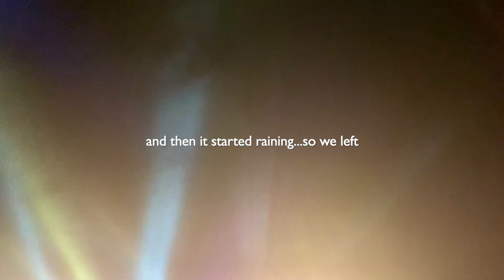CHRISTMAS PARTIES & FESTIVITIES (unruly fest, i love soca, chill & more!!) | JAMAICA 2019 VLOG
Hello hello unruly peeps!!
So the Christmas season in Jamaica means a lot of things. From sorrel to ham to ENDLESS FETES.
This party season, I decided to vlog some of the top parties of the Christmas to bring you along the way!!!
Join my friends and I as we go to Unruly Fest, I Love Soca, Chill and Eve, and a friend’s Christmas Day house party.
Now that the feteing is over, I am mash up, broke and need to go into a hibernation period….cheers to that.
Love ya guys lotsssss and all the blessings for the new year!!

♫ Track: Feeling Good - Ron Gelinas
♫ Track: Juice Riddim
♫ Track: My Heart Will Go On by Candlelight - Matt Mullholand
♫ Track: Workey Workey
♫ Track: Instrumental (90’s Style Riddim)